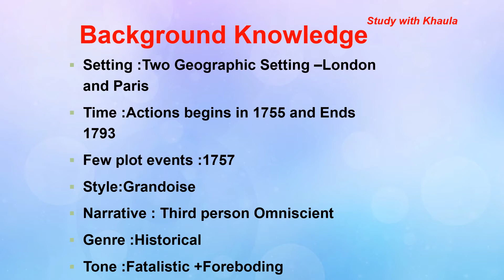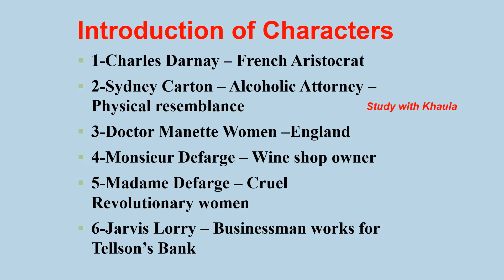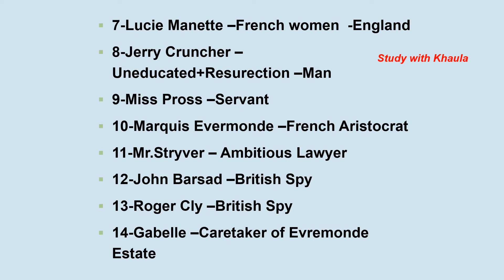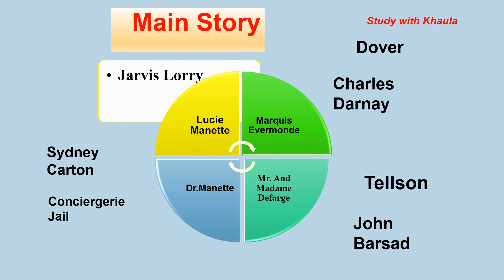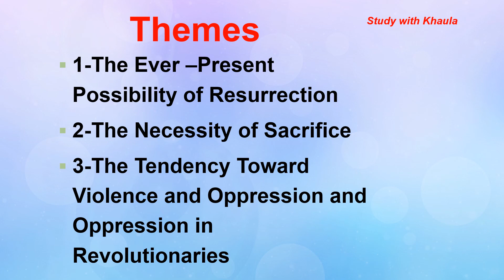A Tale of Two Cities by Charles Dickens summary and detail notes in Urdu / Hindi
This is an amazing story of suspense and hidden grief. A story of love with an outstanding mixture of hate.As a name reveals the secrets of two cities in the story.The Tale of Two cities an excellent novel written by Charles Dickens. England and Paris two countries involved in this published masterpiece by Charles Dickens.
Syllabus of B.a, Bs.English, Masters of English and M.phil English you will find in this channel easily with detailed analysis and explanations.
ATaleofTwoCities by CharlesDickens summary and detail notes in Urdu /Hindi.
A Tale of Two Cities by Charles Dickens Themes
A Tale of Two Cities Characters
A Tale of Two Cities
Let's Learn together and grow together.